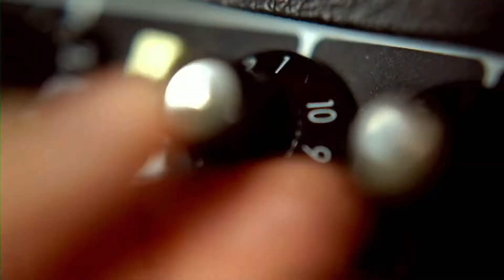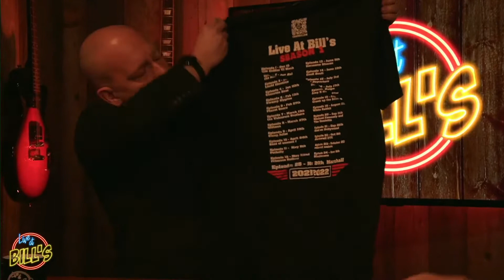S01E16 Live at Bill's Presents: Release The Reign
This week we will be Featuring some young ladies that are no stranger to the local scene. Release The Reign has been tearing down the circuit for several years now and we are super excited to finally have them on the show. Grab some popcorn and tune in turn on and drop out.